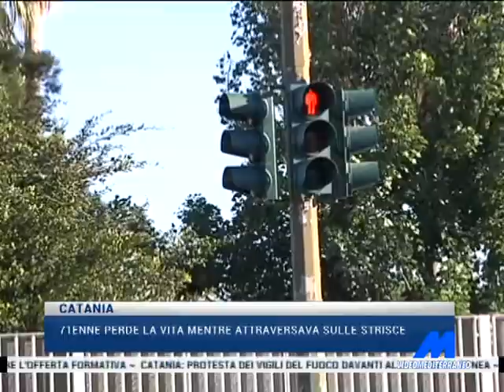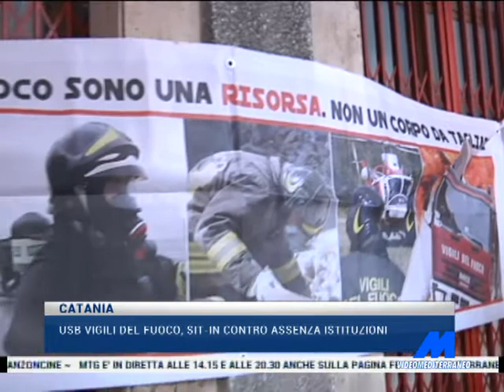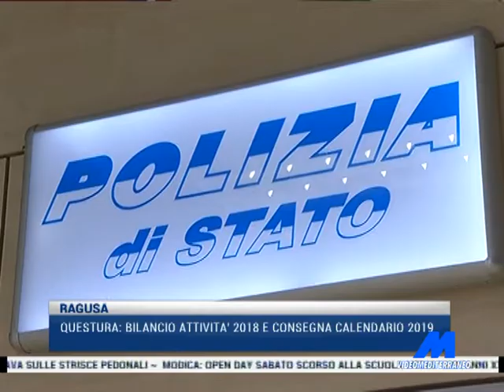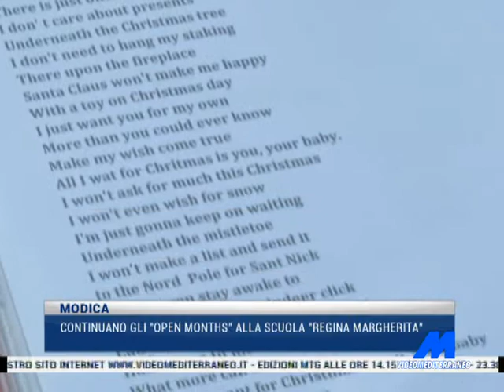MTG 20:30 DEL 17-12-2018